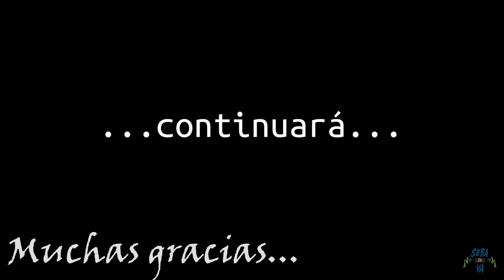MAGIC KINGDOM: DOS días en el LUGAR mas MAGICO DEL MUNDO - Vlog 159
Por cuestiones presupuestarias, viajamos a Disney en 2023 en el mes de septiembre, consiguiendo buenas promociones  pero tambien donde hace mucho, pero mucho calor.
Afortunadamente, la cantidad de personas cae considerablemente y las filas son rápidas. De hecho, pudimos subir y repetir todas las atracciones que quisimos (salvo Tron, que se hace con Fila Virtual).

Magic Kingdom asi como el resto de los parque Disney, esta dividido en Tierras:

Main Street, U.S.A. 🏰 La entrada al mundo mágico de Disney, llena de tiendas encantadoras y restaurantes temáticos. No te pierdas el desfile "Festival of Fantasy Parade" para comenzar tu día con magia.

Adventureland: 🌴 Adéntrate en la jungla con atracciones emocionantes como Pirates of the Caribbean y Jungle Cruise. No olvides ver el espectáculo de fuegos artificiales "Happily Ever After" al caer la noche.

Frontierland: 🤠 Viaja al lejano oeste y disfruta de atracciones como Big Thunder Mountain Railroad y Splash Mountain. No te pierdas el espectáculo "Country Bear Jamboree" para una dosis de diversión country.

Liberty Square: 🗽 Sumérgete en la historia americana con atracciones como Haunted Mansion y el Liberty Square Riverboat. ¡No te pierdas el espectáculo de marionetas "The Muppets Present... Great Moments in American History"!

Fantasyland: ✨ Donde los sueños se hacen realidad, con atracciones clásicas como It's a Small World y nuevas incorporaciones como Seven Dwarfs Mine Train. No te pierdas el deslumbrante espectáculo "Mickey's Royal Friendship Faire" en el Castillo de Cenicienta.

Tomorrowland: 🚀 Viaja al futuro con Space Mountain y Buzz Lightyear's Space Ranger Spin. Disfruta del espectáculo nocturno "Disney Enchantment" con proyecciones y fuegos artificiales.

Servicios y consejos útiles:

Fila Virtual: Para atracciones como Tron, utiliza la aplicación de Disney para reservar tu turno y evitar largas esperas.
Lightning Lane: Aprovecha este servicio de pago para acceder a las atracciones más populares de manera rápida.
Disney Genie: Planifica tu día con esta herramienta que te sugiere itinerarios personalizados y horarios de espera estimados.
Consejos para ahorrar dinero: Lleva viandas y botellas de agua reutilizables para evitar gastos excesivos en comida y bebida dentro del parque. Además, considera comprar souvenirs fuera de Disney para encontrar mejores precios.

✅ LENOVO Intel i5 / SSD 240 + 8 GB DE RAM

CON QUE FILMO
✅  Canon T3I (Objetivo 18-55mm y 75-200mm)
✅ DJI Drone Mini SE
✅ DJI OSMO ACTION CAMERA
✅ Intercomunicador EJEAS V6